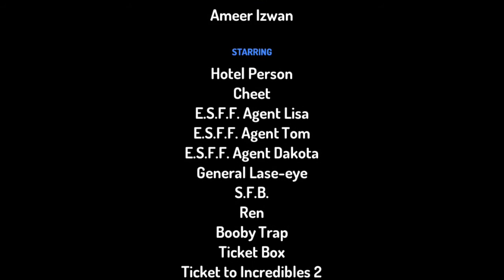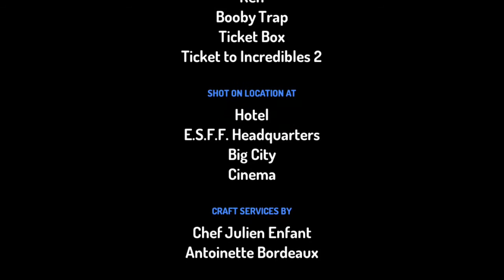Cheet in The Big City Season 1 Episode 9 - The Incredibles 2 Special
Sorry I was late, the youtube app was stopping, so i used the Internet app instead so i can upload more episodes of Cheet in The Big City and videos!